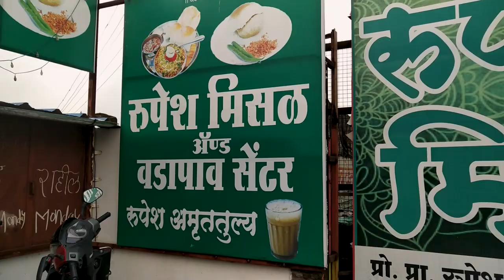Ride to Lonavala I Rupesh Misal I Sampla Vishay I Motovlog I Food Vlog I Maharashtrachi Misal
MOTOVLOG I VLOGGING FOODVLOG I RUPESH MISAL I LONAVALA I PUNE I MISALPAV I MAHARASHTRACHI MISAL I MISAL PAV I MATKI MISAL I RIDER I DUKE 250 I RIDE TO RUPESH MISAL I RUPESH MISAL PUNE I PUNE FOOD VLOG I AUTHENTIC MISAL PAV I MAVAL MISAL PAV I MUMBAI TO PUNE RIDE I MUMBAI TO PUNE MOTOVLOG I PUNERIMISAL I I SAMPLA VISHAY

Waddup Humans!

This is a motovlog where we ride to Pune to try the very famous Rupesh Misal. I hope you enjoyed the video.

Music Credits -
TrapWolves
Trap Mix 2019 🎮 Best Gaming Music 🎮 Trap & Bass - No Copyright Songs